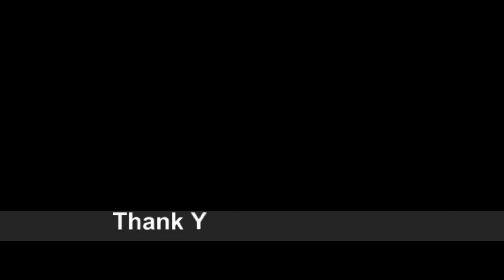2024-11-08 RSC M&A Section AGM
Bob’s Video. RSC Cardroom Dataran